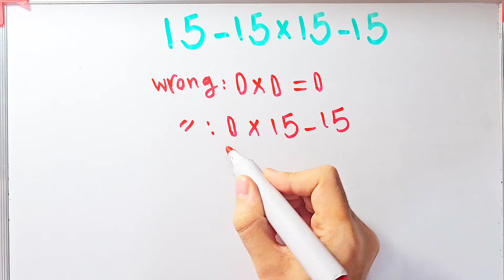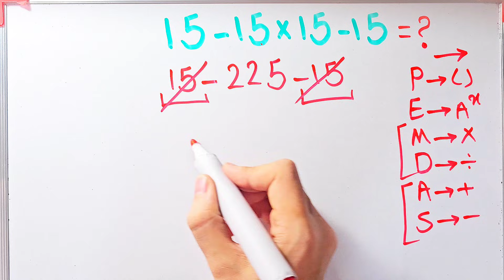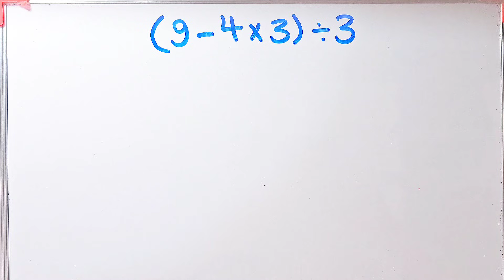Only Smart People Can Solve This Math Problem!